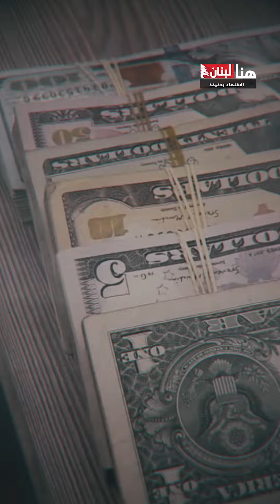اللبنانيون في أزمة مالية.. من هم روّاد المطاعم؟